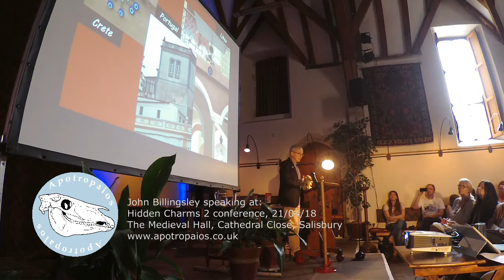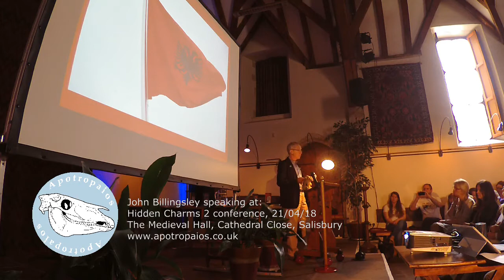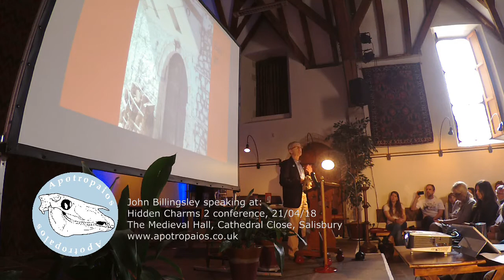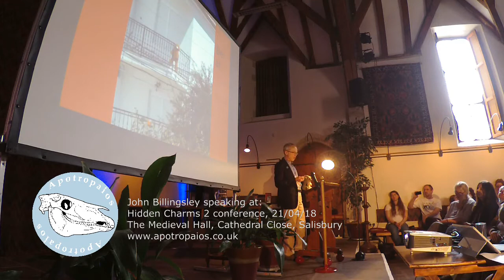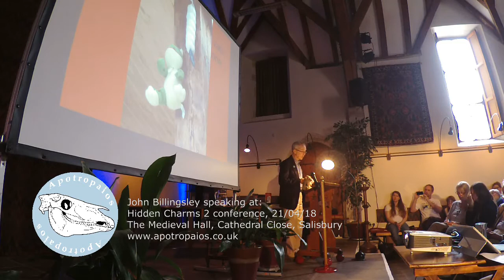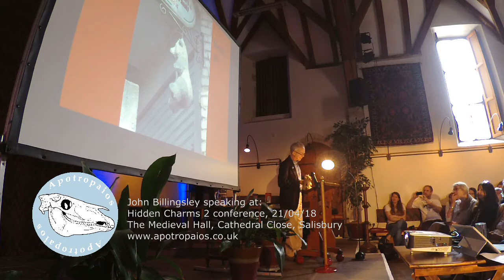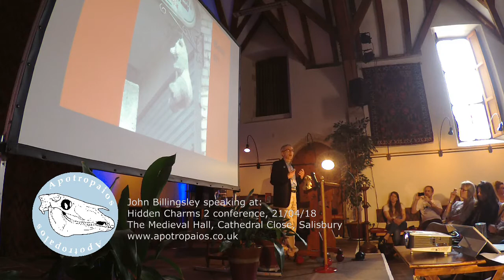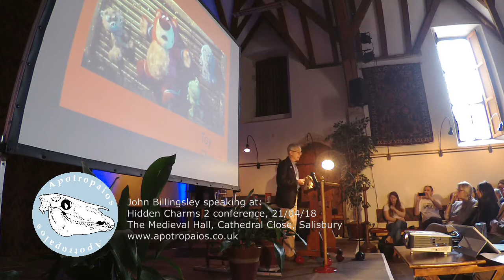Soft power: the emergence of modern apotropaics in Albania, a lecture by John Billingsley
In the traumatic political upheavals that followed the overthrow of Albania’s Communist state, Albanians found that traditional apotropaics may have had metaphysical efficacy, but couldn’t protect them from capitalist evils. The result was the creation of a new apotropaic device that cynically reflects capitalist disposable culture as well as universal sentiment, and has an echo in contemporary western culture.
Biography:

​John Billingsley is author of ‘A Stony Gaze: Investigating Celtic & other stone heads’ (Capall Bann, 1998), ‘Folktales of Calderdale’ (Northern Earth Books, 2007), ‘Hood, Head & Hag: Further folk tales from Calderdale’ (Northern Earth Books, 2011) and ‘West Yorkshire Folk Tales’ (History Press, 2010), as well as numerous articles in antiquarian journals. He has been editor of Northern Earth magazine for 25 years, and previously taught Yorkshire Cultural Tradition on Bradford University’s regional studies courses.

This lecture took place at the Hidden Charms 2 Conference at the Medieval Hall in Cathedral Close, Salisbury on the 21st April 2018.